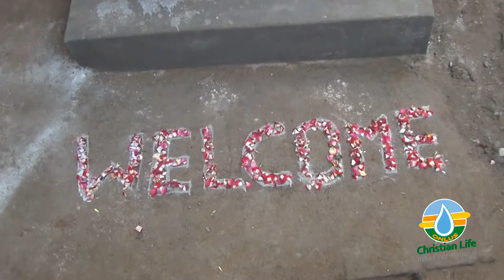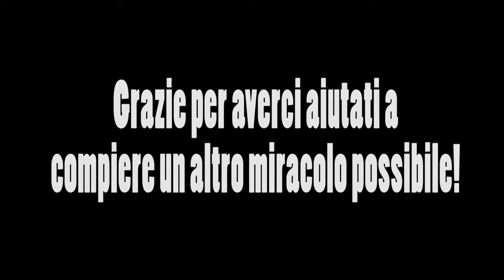San Bonifacio 2012 - India 2012 - Onofrio Miccolis